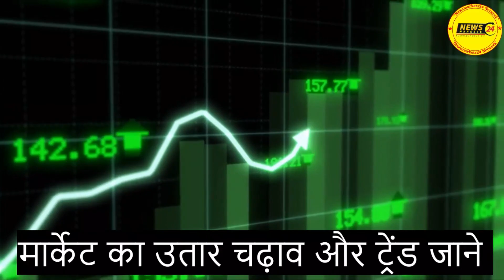आज के खाद्य तेलों के रेट || खाद्य तेलों में तेजी के आसार || Khadya Tel Ke Bhav || Newsmarkets24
आज के वीडियो में खाद्य तेलों में तेजी के आसार और खाद्य तेलों के भाव और मार्केट ट्रेंड खाद्य तेलों का भविष्य..कहाँ खरीदारी करनी है कहाँ बिकवाली और साथ में सोया आयल पामोलिन के बारे में इसमें बताया है और भी एक्सक्लूसिव रिपोर्ट देखने के लिए हमारे चैनल से जुड़े रहे।
धन्यवाद्..

YOUR QUERY
ncdex
commodity trading
ncdex24
SARSO REPORT
खाद्य तेलों के रेट
SOYAOILBHAV
Soyabean
Edible oil
Oil
Sarson
refined
Soyaoil
News
soyabean
mustard
sarso
edible oil
 castor, oil
 khadya tel
 cpo
 palm oil
 refined soya
सरसों
सोयाबीन
रिफाइंड सोया
तेल
खाद्य तेल
कृषि
krishi
fasal
agriculture